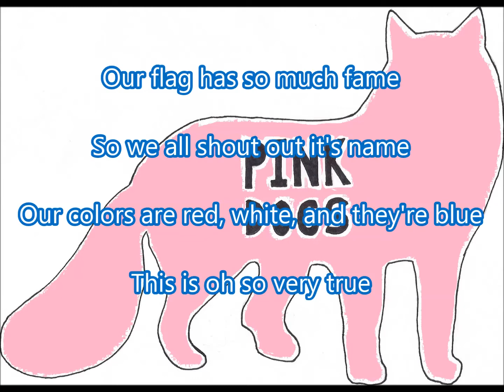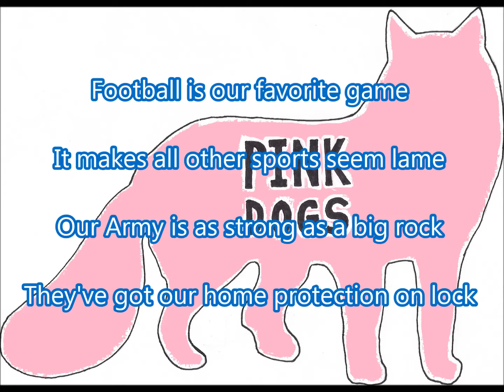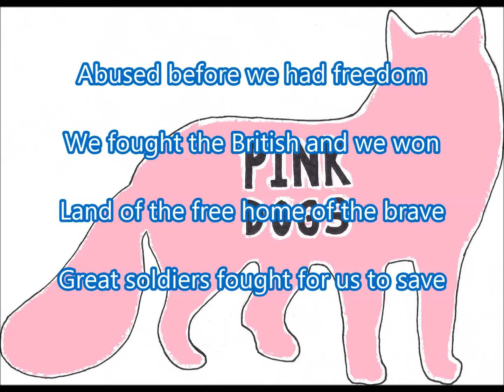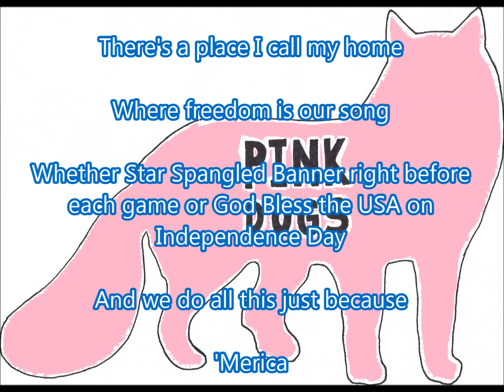5th Grade Battle of the Bands: Pink Dogs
Mr Smith's 6th Period 5th Grade Class

Band: Pink Dogs

Genre: Country/Folk

Song: 'Merica

All music written and recorded by Mr Smith and the 6th Period 5th Grade Class from 2017-18. All music mixed and edited through LMMS music mixing software.